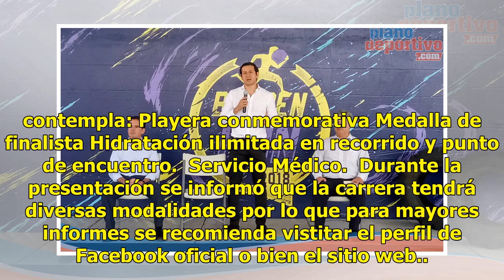Realizarán carrera Burden Run en Armadillo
Ituriel Pérez | 19 Julio 2018 | 11:42 Fue presentada la carrera con obstáculos Burden Run 2018 misma que se realizará en el Eco parque Cráter Encantado en Armadillo de los Infante el próximo 28 de julio.  La carrera se realizará en distancias de 5 y 10k y contempla: Playera conmemorativa Medalla de ...